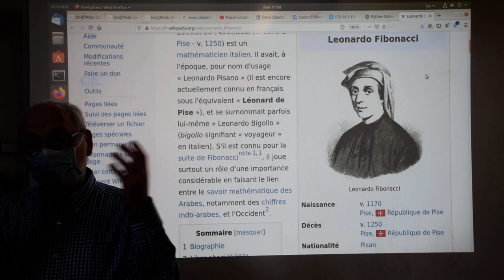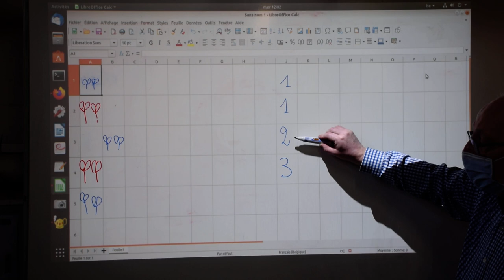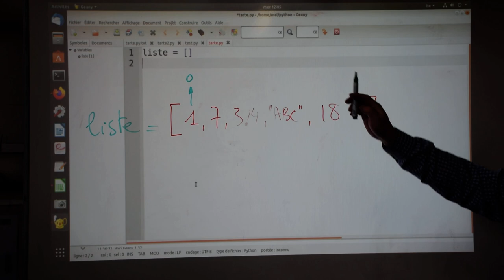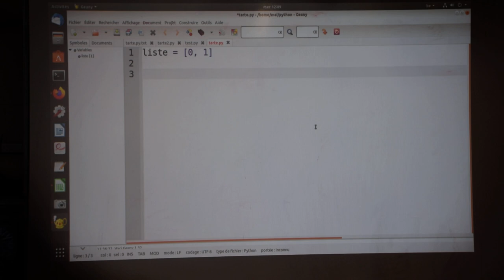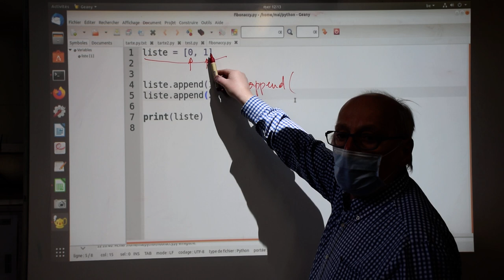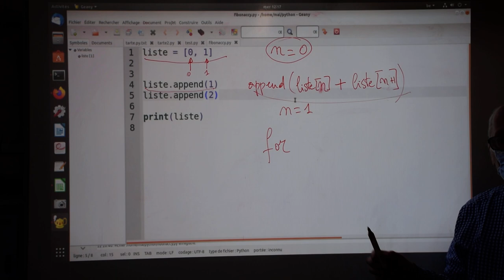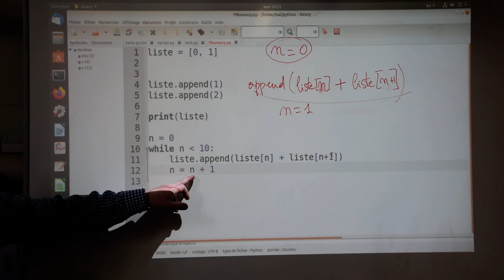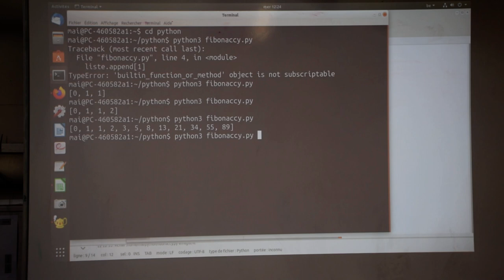Construction de la suite de Fibonacci (1/3)